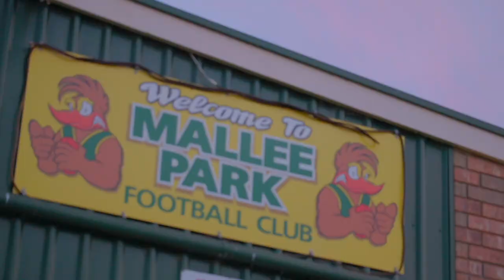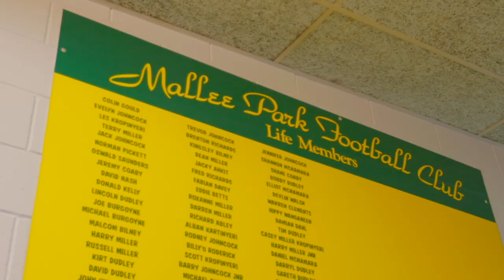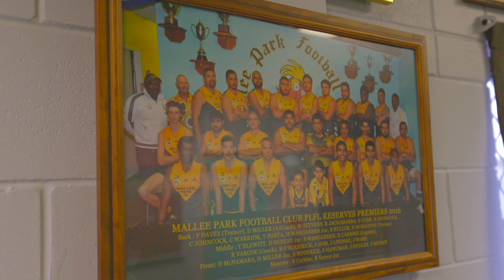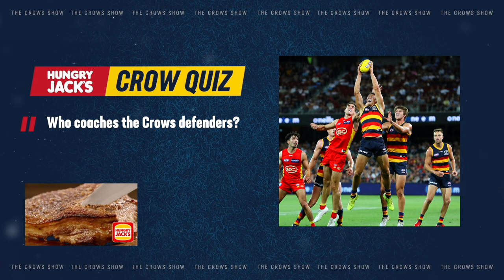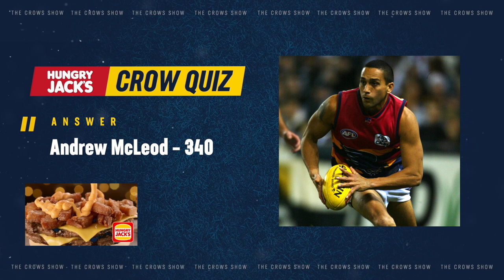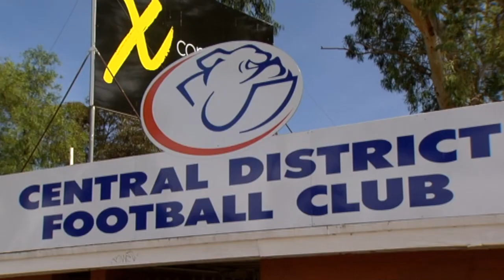The Crows Show S08E10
This week on The Crows Show; Catch-up with former player Graham Johncock, Tariek Newchurch and Patrick Parnell talk about their development and Belinda speaks to player parents and partners at Adelaide Oval.